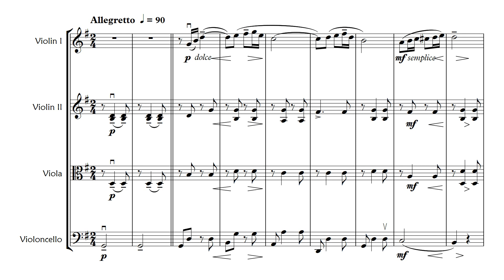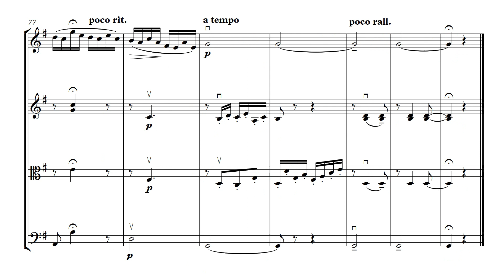Serenade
Originally composed for piano in 1932 (not to be confused with the Serenade for Strings Op.20) this short but typically Elgarian piece was dedicated to the composer's longtime friend and editor John Austin. The violin III part doubles that of the viola. Score & parts available @